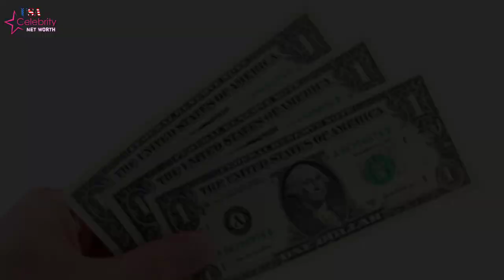Lee Jae-Wook Wife, Age, Parents, Lifestyle Net Worth Biography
Lee Jae-Wook About:

Lee Jae-wook is a South Korean actor and model. He made his acting debut in the science fiction thriller Memories of the Alhambra and gained popularity after starring in the office romance

Note: This video is only for the purpose of sharing the information Celebrity lee Lee Jae-Wook Lifestyle & Net Worth Biography Videos not to hurt with the feelings of anyone.

1) This video has no negative impact on the original works (It would actually be positive for them)
2)This video is also for teaching purposes.
3) It is not transformative in nature.
4)I only used bits and pieces of videos to get the point across where necessary.
5) Some images are also used just for giving the clearance about the topic to the viewers.